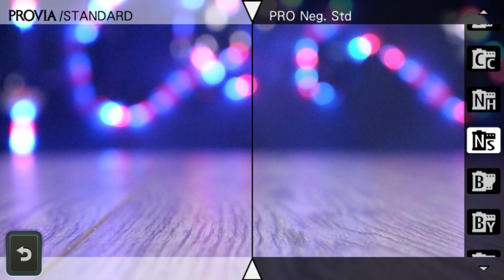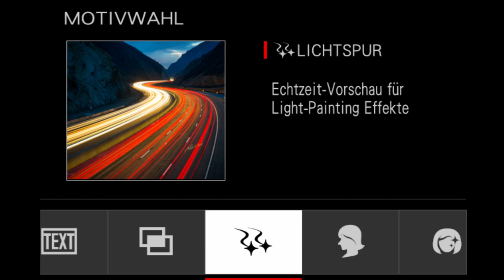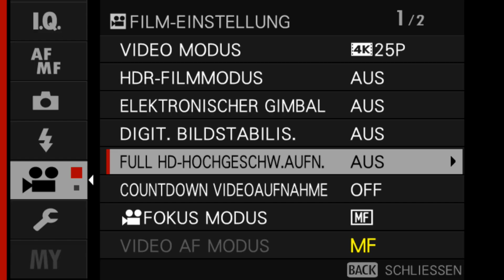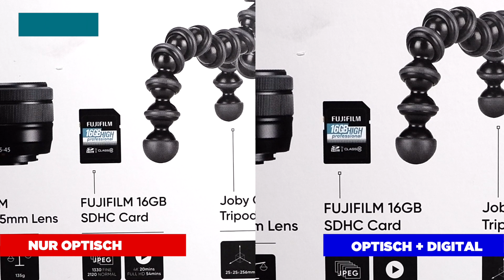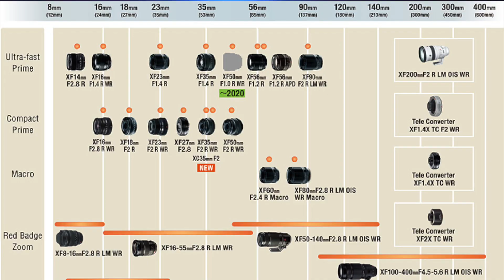FUJIFILM X-T200 - Praxistest | Test | Review | deutsch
Die Fuji X-T200 im ausführlichen Test. Lohnt der Aufpreis zum Vorgänger? Wie gut ist das Gehäuse, Sucher, Display, Sensor, die Bildqualität, die Bedienung, Autofokus und wie gut ist sie im Video, z. B. fürs Vlogging?

Kein Händler in Deiner Nähe? Dann darfst Du hier klicken*:

Du möchtest mich unterstützten?
Wenn du auf so einen Link klickst und über diesen Link einkaufst, unterstützt Du meine Arbeit, denn ich bekomme von Deinem Einkauf eine Provision. Für Dich verändert sich der Preis nicht. Danke!

►MEIN BUCH zur Sony 6100*
►MEIN BUCH zur Sony 6400*
►MEIN BUCH zur Sony 6600*

Mein Equipment*:
Neue abgefahrene Dritt-Kamera*
Objektiv Festbrennweite Studio*
Objektiv Festbrennweite Outdoor*
Mini Kugelkopf*